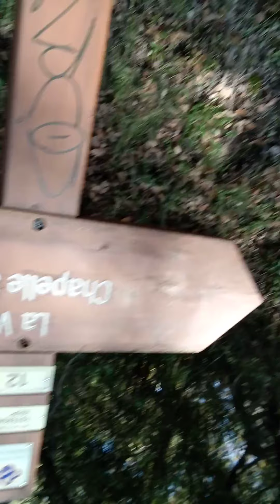Jérôme Donati continue le chemin de la mesta